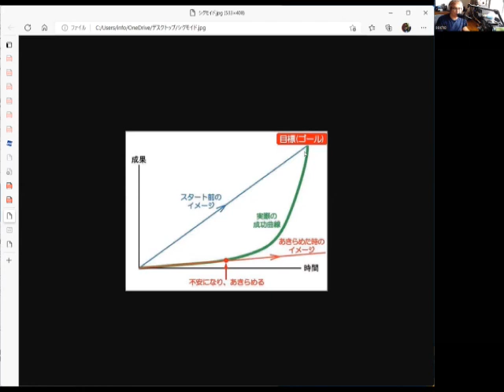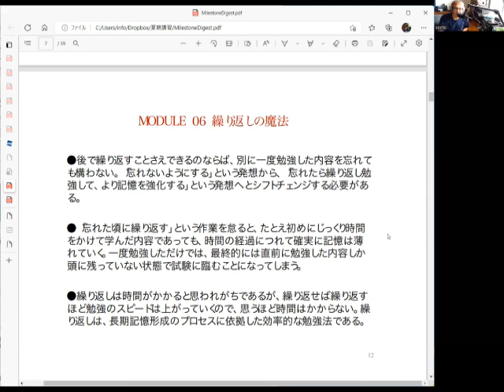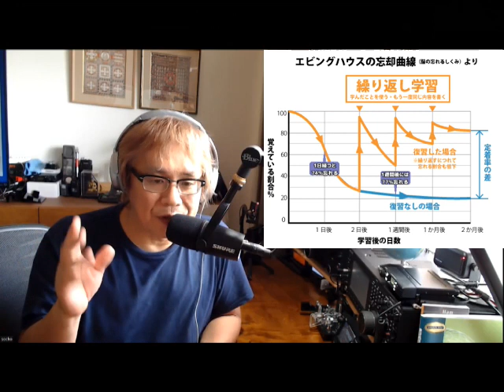勉強法LIVE⑤⑥ 繰り返しの魔法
総長の2022夏の特別授業より
Module05継続が生み出す累積効果
Module06 繰り返しの魔法